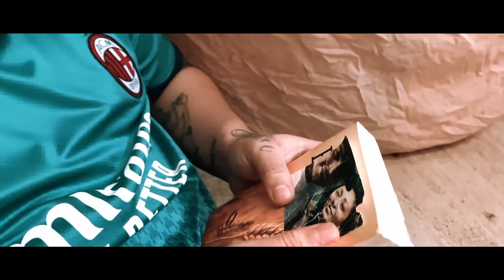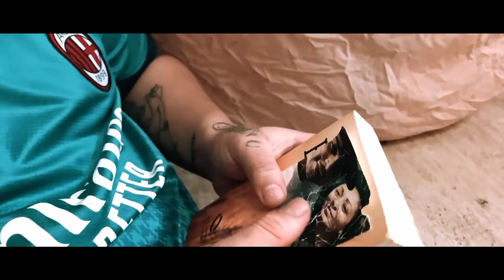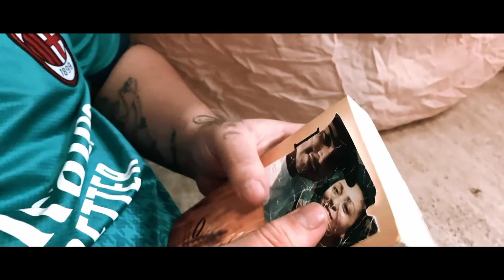Mc Da Tz ft Mc Pedro RS - Mó veneno Dj Neeh (ConstruBeats)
Artistas: MC da TZ, Mc Pedro RS
Produção Musical: Dj Neeh
Direção/Produção Artística: Dener Melo
Produção Executiva: Dener Melo

Siga no Instagram: @squadprodutora

 Produzido por $QUAD RECORDS Faça seu clipe com a $QUAD, entre em contato Este videofonograma é um produto original e próprio da Gravadora e Editora. A cópia dele ou reenvio do mesmo resultará em grandes implicações ao seu canal do YouTube ou até mesmo exclusão do mesmo.